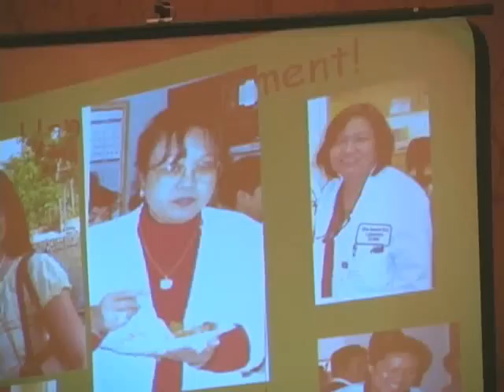DiNa's ReTireMenT 4-17-10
retirement - lose tension and gain pension